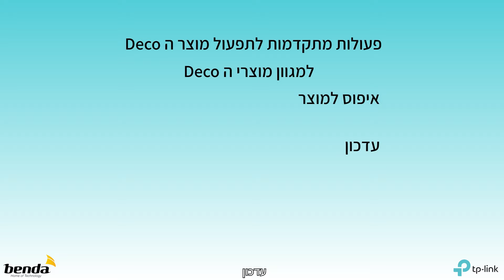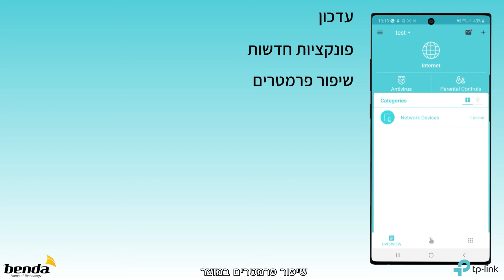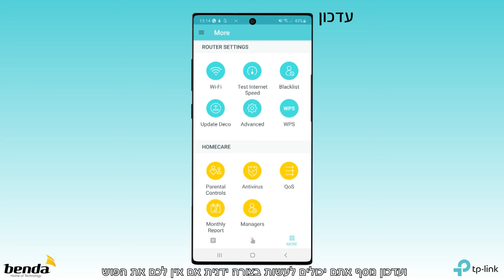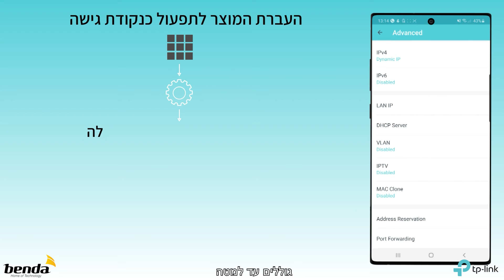מדריך: איפוס | עדכון | והגדרת מוצר ה- DECO כנקודת גישה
ברוכים הבאים לערוץ של בנדא מגנטיק

והפעם, מדריך מלא לתפעול פשוט של מגוון פעולות טכניות במגדילי הטווח של DECO

לשאלות נוספות ועזרה טכנית, מוזמנים לפנות אלינו בוואטסאפ: 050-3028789